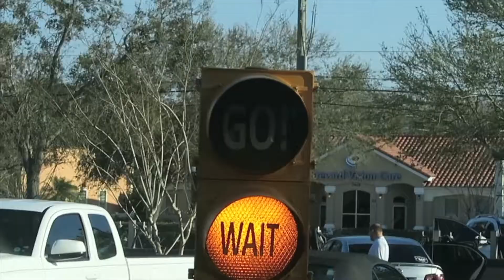TODDLER MAKES HOLE IN ONE!!!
The kids have a blast at putt putt and guess who makes a hole in one??

MUSIC